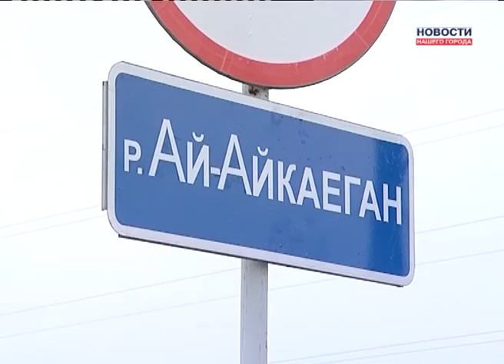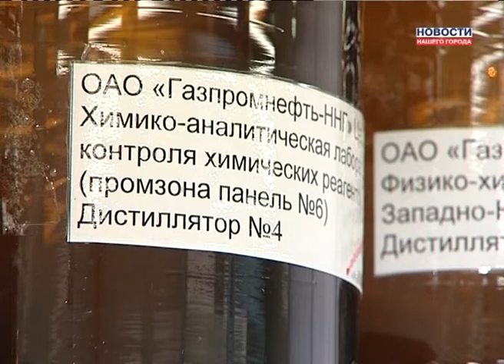Забор воды на Пограничном